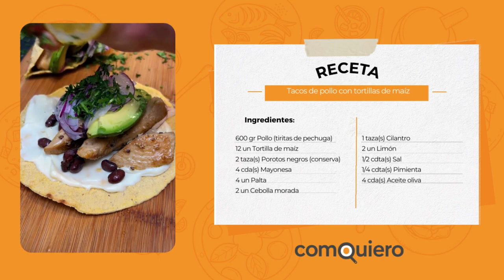🌮🍗 ¡EXQUISITOS Tacos de POLLO 🐔 con tortillas de maíz! 🌽😋🔥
Prueba estos tacos de pollo con tortillas de maíz bien calientitas y déjate llevar por el delicioso gusto de México. ¡No hay forma de resistirse a esta explosión de sabor! 🌮🍗🔥🌽😋